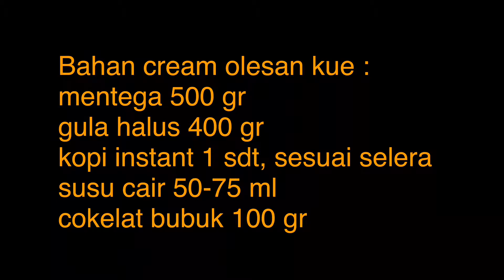Chocolate Cake | Cake Cokelat Ulang Tahun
Chocolate Cake yang dibuat dengan referensi  resep dari NCC Book, dan dengan frosting cokelat plus siraman ganache cokelat yang enak dan tidak eneg.